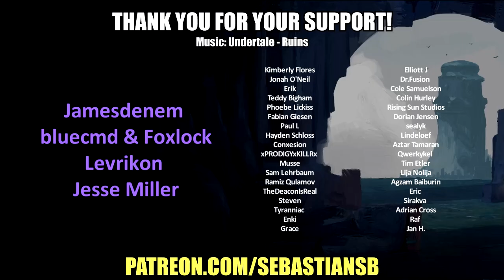Let's Play Paper Mario: The Thousand-Year Door Part 3 (Patreon Chosen Game)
Game Description:

Paper Mario: The Thousand-Year Door is a 2004 role-playing video game developed by Intelligent Systems and published by Nintendo for the GameCube. The Thousand-Year Door is the second game in the Paper Mario series following Paper Mario, and is part of the larger Mario' franchise. In the game, when Mario and Princess Peach get involved in the search for a mystic portal that holds great fortune, Peach is kidnapped by an alien group called the X-Nauts; Mario sets out to find the treasure and save the princess.

The Thousand-Year Door borrows many gameplay elements from its predecessor, such as a drawing-based art style, and a turn-based battle system with an emphasis on timing moves correctly. For the majority of the game the player controls Mario, although Bowser and Princess Peach are playable at certain points. The game was announced at a 2003 Game Developers Conference and was released mid-July of 2004 in Japan and late 2004 for the rest of the world.

The game was praised by critics. Critics generally praised the game's engaging plot and gameplay. The Thousand-Year Door won the "Role Playing Game of the Year" award at the 2005 Interactive Achievement Awards, and is commonly called the best game in the series. The game was followed by Super Paper Mario, which released for the Wii in 2007.